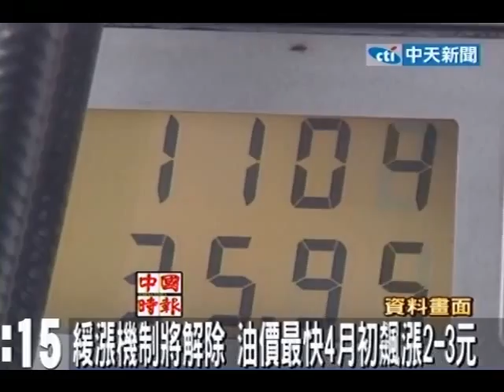緩漲機制將解除 油價最快4月初飆漲2-3元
中天新聞》油價上漲箭在弦上，經濟部近期將向行政院提出最新油價調整腹案，最快4月2日解除目前減半調漲的緩漲機制。據瞭解，目前油價每公升累計吸收5.5元，經濟部傾向先反映四至六成吸收幅度，也就是每公升先回補2.2元至3.3元，後續再以「漲全漲、跌減半」方式，慢慢回收。